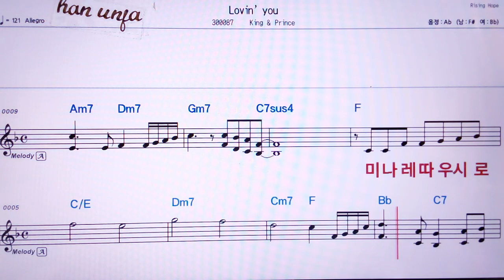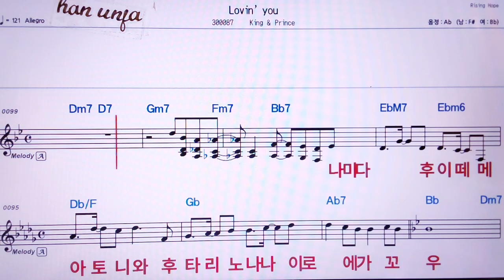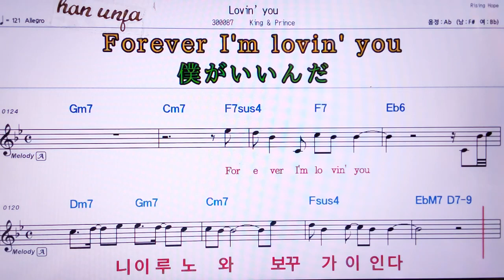💖Lovin` you/King & Prince 👍MR,노래방, 가라오케, 악보, 코드, 가사 ,Karaoke,반주